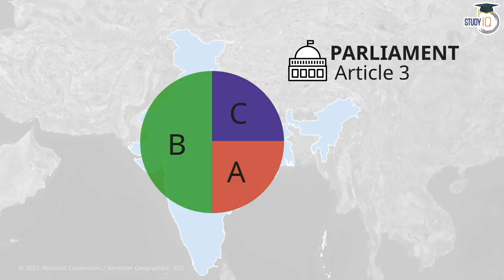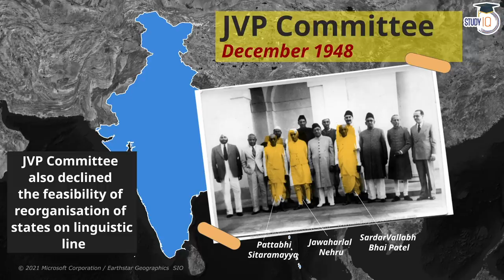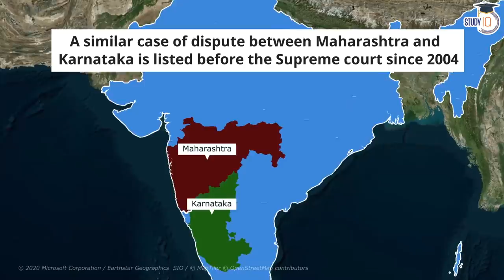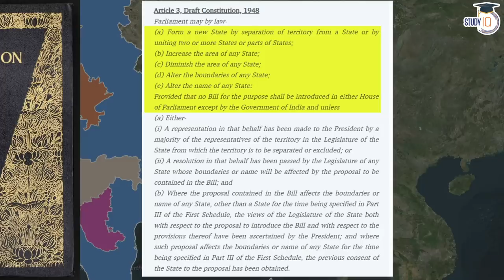Interstate Land disputes in India and ways to solve them?, History of formation of Indian States